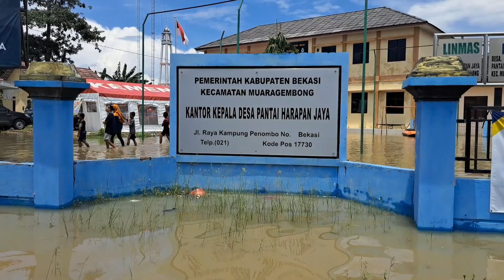Dapur Umum Tagana Kab.Bekasi - Desa Pantai Harapan Jaya